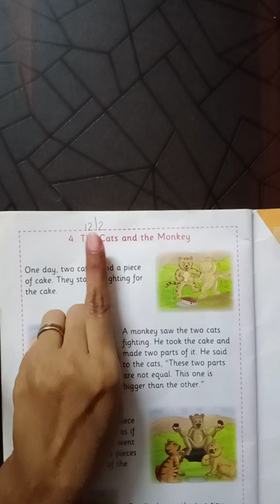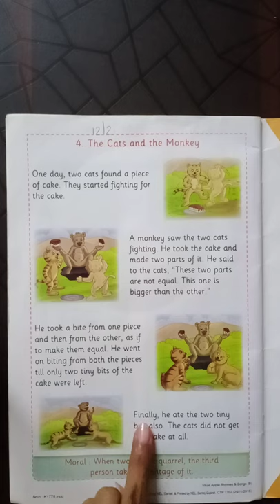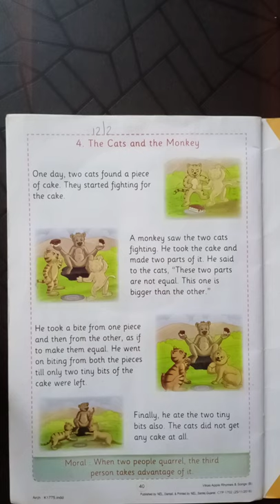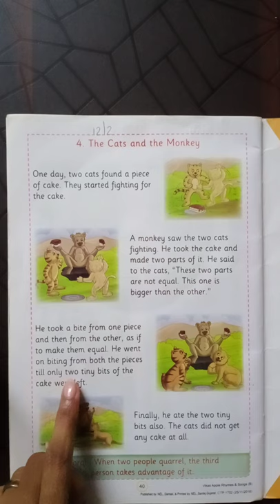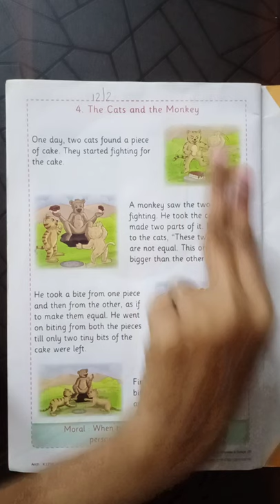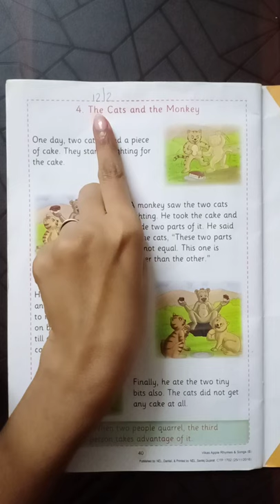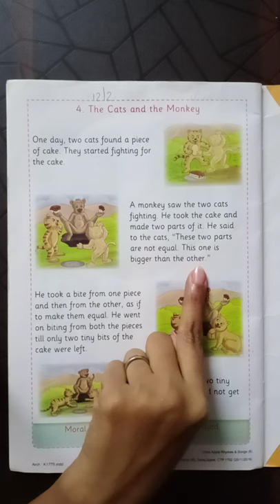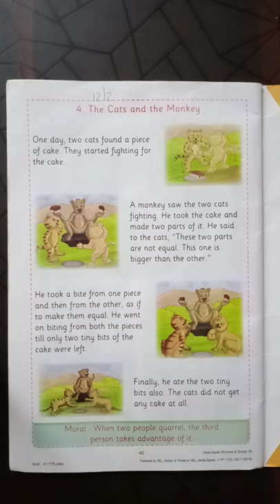Story. The Cats and the Monkey.